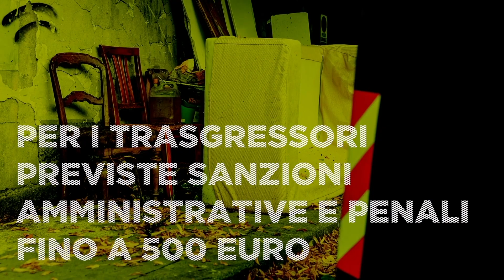Spot Alia Servizi Ambientali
Da più di 60 anni ci prendiamo cura del nostro territorio.
Lavoriamo giorno e notte per mantenere pulizia e decoro in luoghi pieni di storia e bellezza, nelle province di Prato, Firenze e Pistoia.
Insieme, con i nostri e i vostri gesti quotidiani, possiamo fare ancora di più per migliorare l'ambiente e la qualità della vita nelle nostre città.
Facciamo una corretta raccolta differenziata. Non abbandoniamo i rifiuti per strada o accanto ai cassonetti.